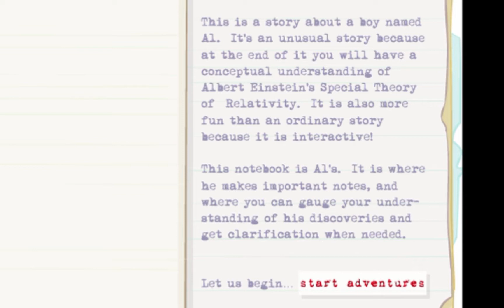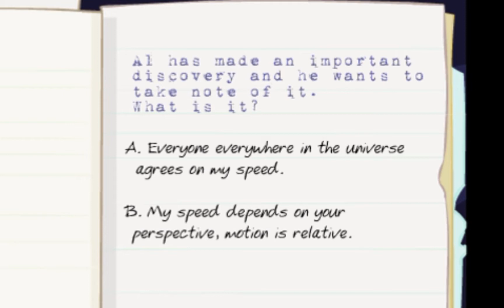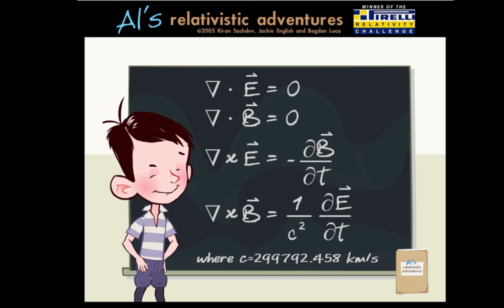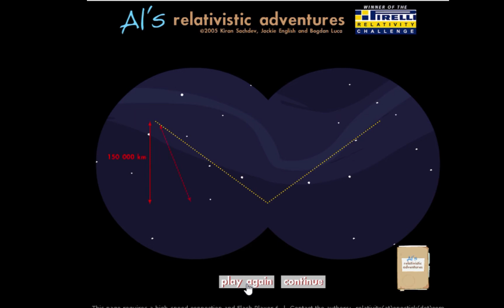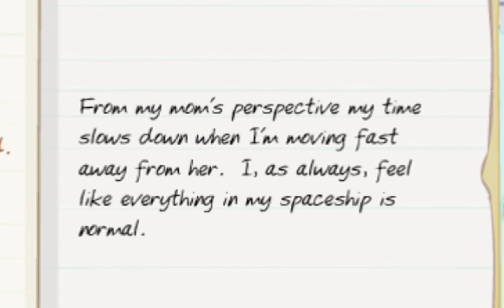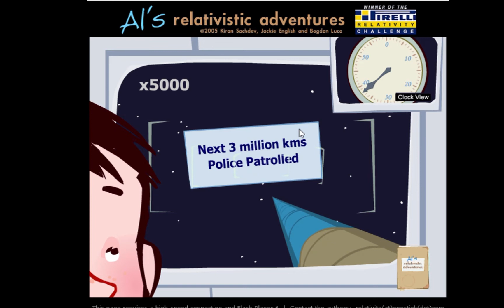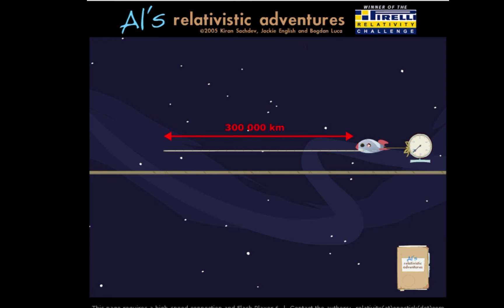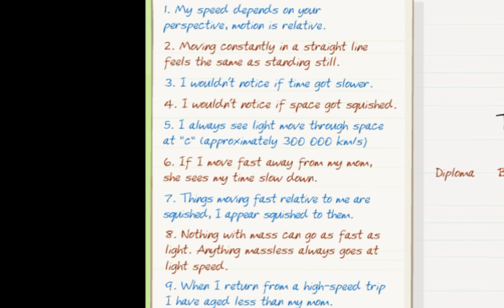Al's Relativistic Adventures. Do You Want to Understand Relativity? Watch This !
Fantastic FLASH animation that describes Relativistic Effects. It had interactive aspects including "quiz" questions.
Had to screen record it when FLASH support disappeared Jan 2021.